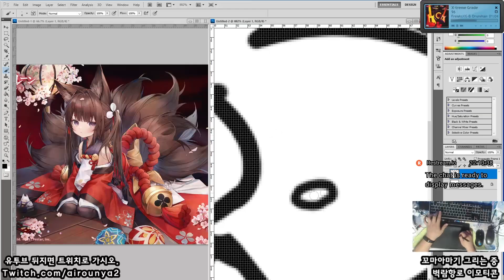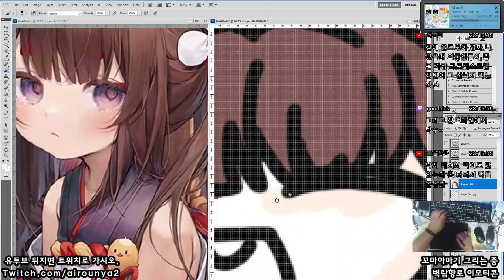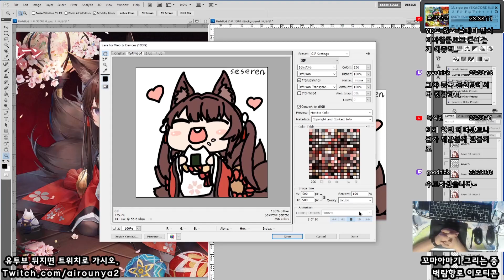[Seseren] Azur Lane drawing - amagi chan / アズールレーンお絵かき - 天城ちゃん [21 04 21 Speed x8]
그냥 귀엽게 그려봄